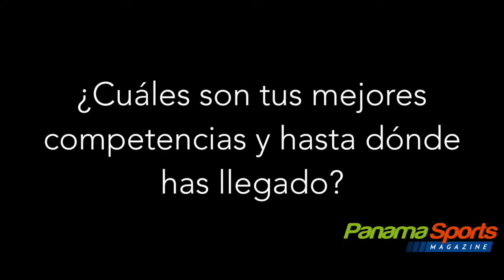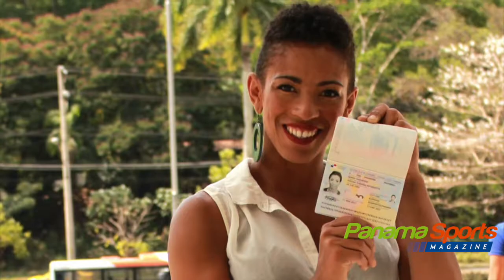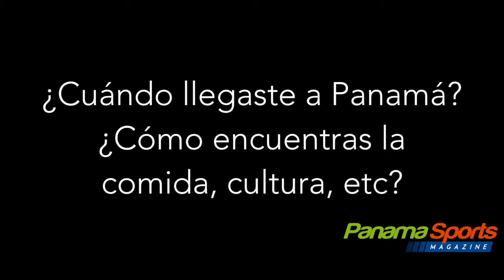¡Miryam Roper, una judoca fuera de serie!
La atractiva judoca de 35 años estuvo en Panamá el pasado mes de septiembre y se reunió con el Comité Olímpico de Panamá, Pandeportes y la Federacion Panameña de Judo, ya que su interés es representar a Panamá en Judo para los Juegos Olimpicos de Tokio 2020 y esto fue lo que nos comentó...

Los mejores eventos deportivos se anuncian aquí!